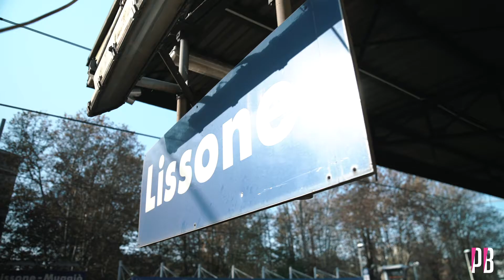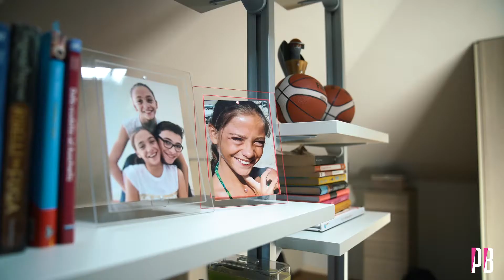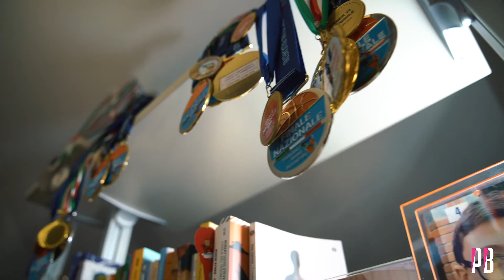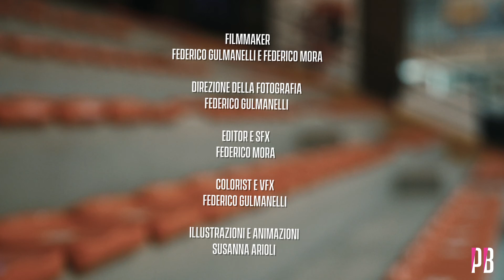HOME VISIT - Ep. 3 Matilde Villa